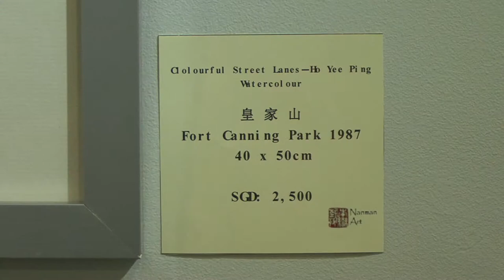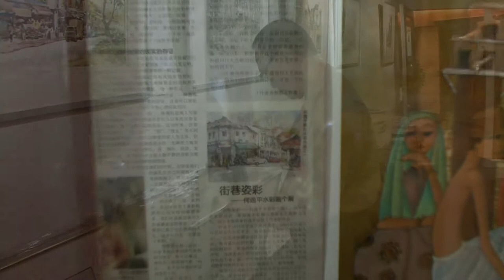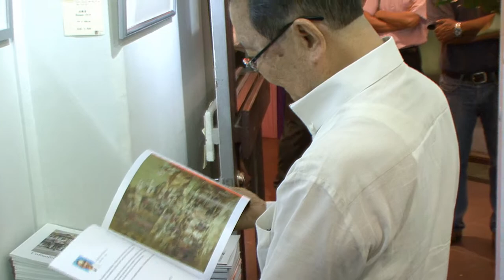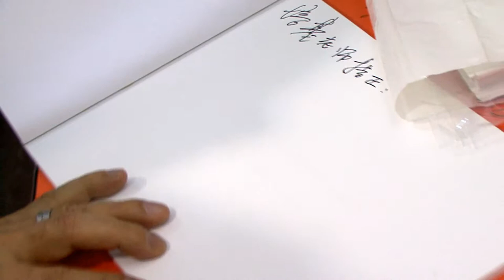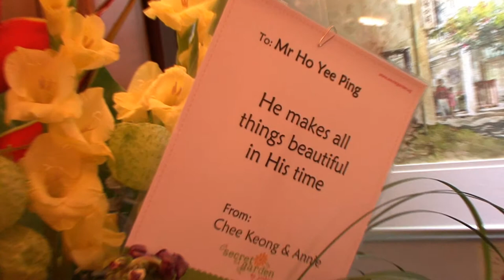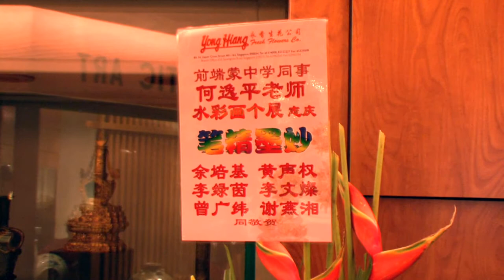Openging ceremony of Art Exhibition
Colourful Street Lanes -- Ho Yee Ping Watercolour Painting Exhibition (2 - 17 Feb 2013)